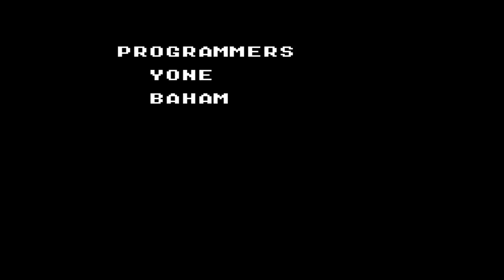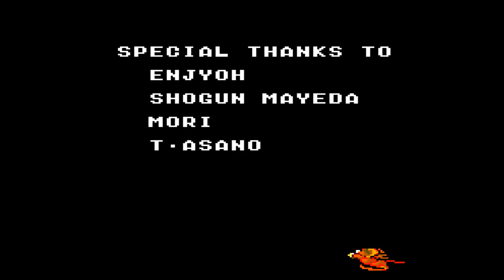Tom and Jerry: The Movie (1992 / Master System - PAL)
0:00 Title
0:30 Stage 1: The Kitchen
2:42 Stage 2: The Garden
5:15 Stage 3: Downtown
8:18 Stage 4: The Forest
10:59 Stage 5: The Mountains
13:40 Stage 6: The Baby's Room
15:31 Credits